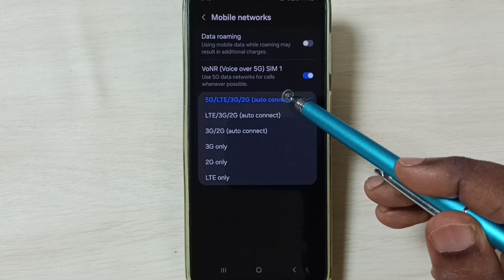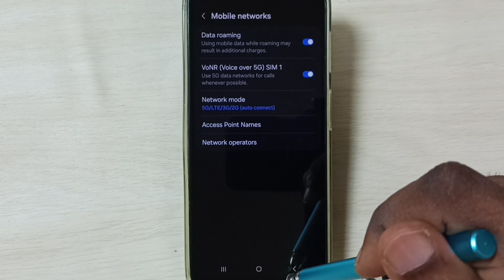Samsung Galaxy F34 5G : Fix all 5G Network Issues | 5G Not Working | No 5G Symbol | 100% Solved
Samsung, Samsung galaxy, mobile, phone, android, android 14, android 15, smartphone, how to,enable, disable, turn on, turn off,